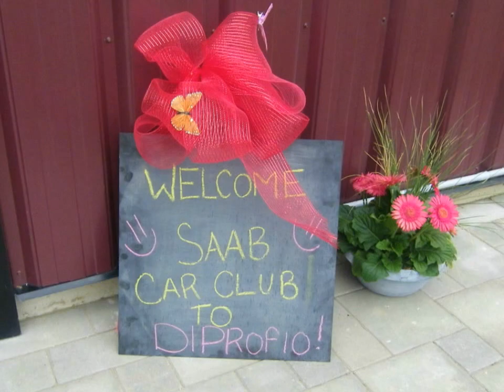Saab Club of Canada Niagara Winery Tour 2012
This is a video of the great times the Saab Club of Canada had touring the different winery's of Niagara region :)

Music is-  Rock Beat - Cant' Be Stopped by MannishArts